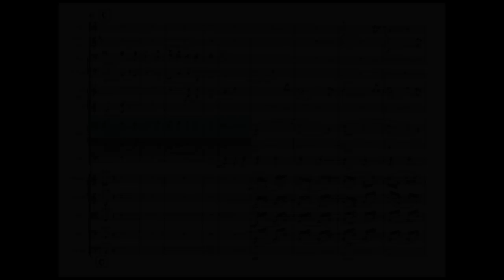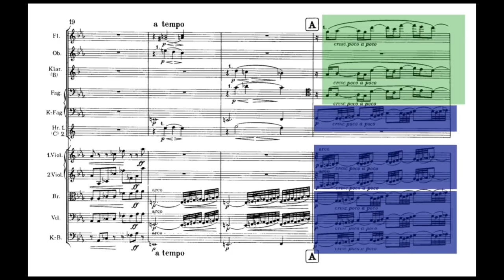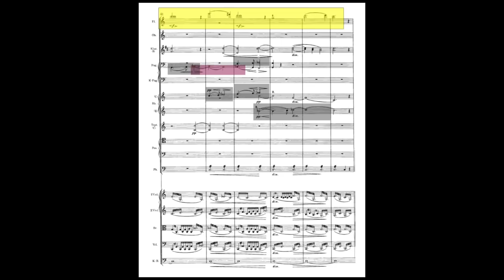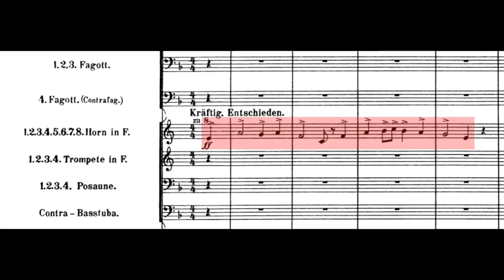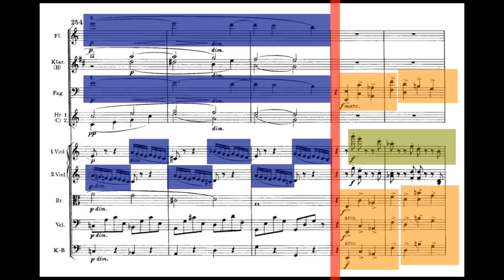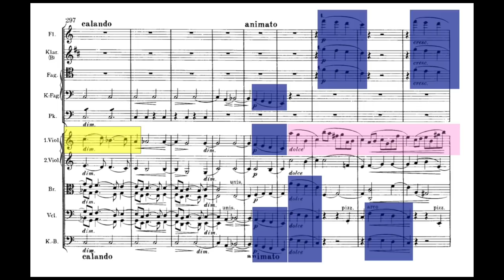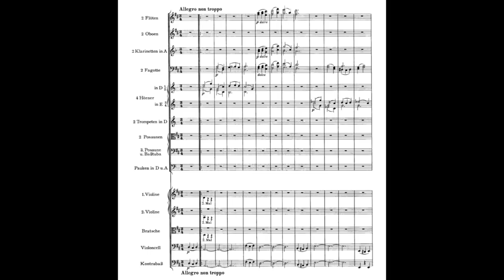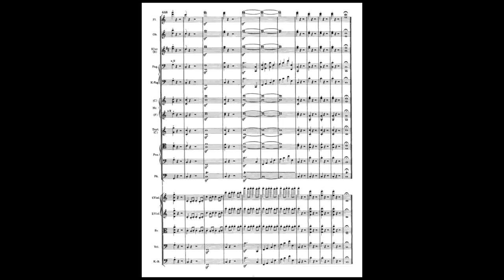Brahms Symphony No. 1, Favorite Moments: Mvt. 4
Richard Atkinson discusses his three favorite moments from the final fourth movement of Brahms’s First Symphony in C minor.

Brahms: Symphony No. 1
London Philharmonic, Wolfgang Sawallisch

Brahms Symphony No. 2
Wiener Philharmoniker, Leonard Bernstein

Brahms Symphony No. 3
hr-Sinfonieorchester (Frankfurt Radio Symphony), Philippe Herreweghe

Brahms Symphony No. 4

Brahms Piano Trio in B major, Op. 8
Josef Suk, Violin
Janos Starker, Cello
Julius Katchen, Piano

Mozart Symphony No. 41, “Jupiter”
Academy of St. Martin in the Fields, Sir Neville Marriner

hr-Sinfonieorchester (Frankfurt Radio Symphony) + MDR Rundfunkchor, Andrés Orozco-Estrada

Wagner: Das Rheingold
Vienna Philharmonic Orchestra, Georg Solti
Donner: Eberhard Wächter

Robert Schumann: Piano Quartet in E-Flat Major, Op. 47
Quartetto Klimt

Lucerne Festival Orchestra, Claudio Abbado

Traditional Alphorn Melody
Alphorn players in Nendaz, Switzerland
Alphorn festival competition, Saturday July 30, 2011

00:00 - Slow introduction, including alphorn theme and trombone chorale
14:49 - Exposition section, including Beethoven theme
21:23 - Combined development/recapitulation section
30:35 - Coda section